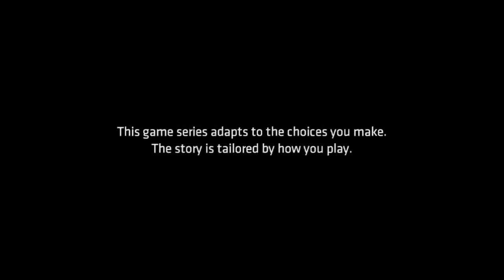Batman: The Telltale Series - Episode 4: Guardian of Gotham - Chapter 1: Price of Admission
Batman: The Telltale Games is an interactive game developed by Telltale games. The game follows the classic Batman mythos with some differences and tweak made by the developers in its story. In addition, said story will not be focusing only on The Batman but also the man behind the mask, Bruce Wayne and how his both persona tries to fight against his numerous enemies.

The game has been praised in terms of its action scenes, story and characters. However, there are criticisms regarding its outdated graphics and some awkward stutters on its scenes as well as a few glaring glitches. Personally, I loved how the devs managed to stay to the classic batman storyline while also putting their own touches in it without hurting its strength. Although I agree I encountered some glitches in this walkthrough, the story alone and its interesting cast of characters made me finish the game. Enjoy!